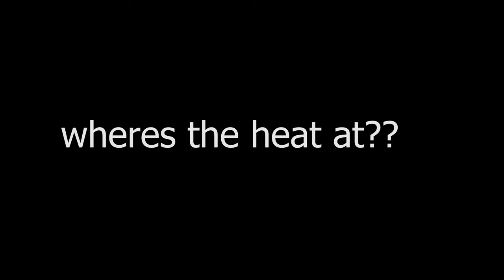A DAY AT TAUPO MX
Busy Weekend in taupo
Filming - Charlie Cam
Editing - Charlie
Riders:
James rountree
Davi Jordan
Deltoid Manson
Harry miller
Ben Cameron
Bo phillips
Curtis king
Jack ellingham
Karaitiana horne
Tyler cooksley
Harry Daly
Maz parks
Wills Harvey
Connor heaphy
James Scott
Levi townley
Jack treloar
George cambell
Nic Darcy
Reuben smith
Ryan Harris
Phoenix vandusschoten
Hayden Draper
Teddy Shaw
Charlie schaw
Jagger Townley
Luke heaphy
Jayden king
Boston Doherty
Nixon parks